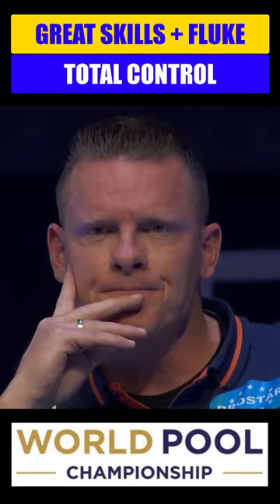Great Skills + Fluke - Dominance of Victories | Chang Jung Lin